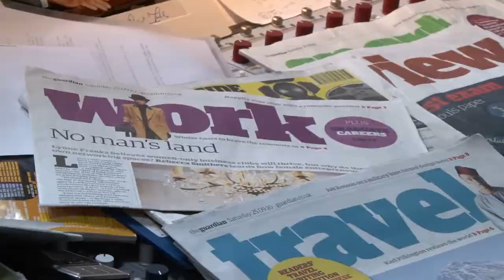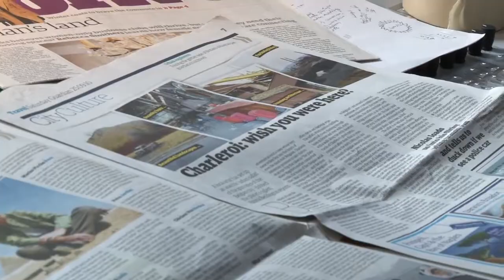Matthew Herbert: How I made a concert out of the Guardian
Matthew Herbert talks through the ideas behind One Day, a composition inspired by the content - and production - of the 25 September edition of the Guardian. It was later performed by the London Sinfonietta on Saturday November 20 2010 at the Royal Festival Hall.